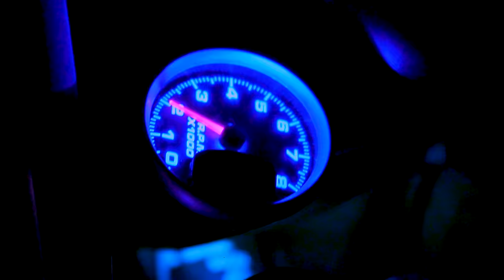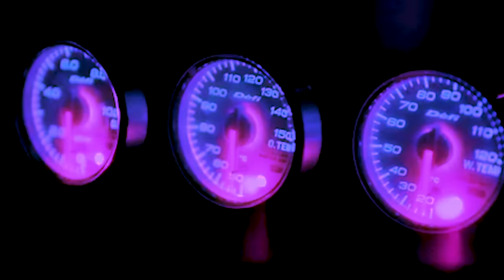DaniLeigh - No Limits (Skeler Remix)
🖤 Consider supporting my work by following 🖤

Let me know which track you would like released next from the NightDrive mix.

Special thanks to notoriouslai for the video